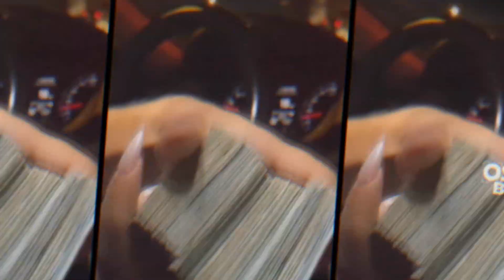JK - MALVADÃO vs PIQUEZIN DOS CRIAS PH [ LB ÚNICO ] 2022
Quer Ter Sua Música No Canal Do PL Torvic ?

▶ ME AJUDEM A BATER A META DE 100 MIL SEGUIDORES ESSE ANO NO INSTA FAMILIA TORVIC??

Artista: JK
Produção: LB UNICO
Versão:
Ano: 2021
• Contrate o PL Torvic